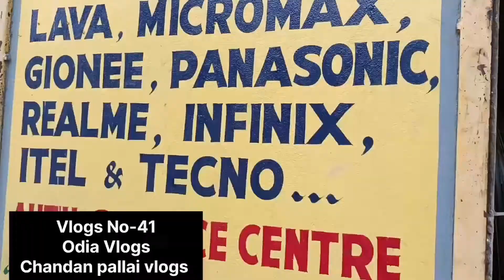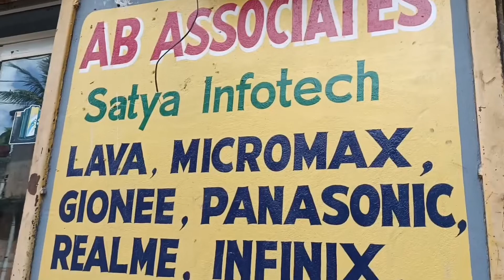Chandikholo To BDK RIDE। Dosa ❤️।BDK Autonomous College।Odia vlogs।@chandanpallaivlogs6740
Chandikholo To BDK RIDE। Dosa ❤️।BDK Autonomous College।Odia vlogs।‎@Chandan Pallai Vlogs

Hii
I am chandan. This channel goes about blogging

Chandikholo To BDK RIDE heichi vedio re। ପାଣିକୋଇଲି re gote famous tifin dokanare dosa khaithili। BDK Autonomous College kichi samaya bulahela।

Hello everyone welcome to my Odia YouTube channel .In this Odia YouTube channel you will get all latest travelling and new places.Frist of all thankyou for watching this video❤️❤️.
It's a blogging channel...U can see many types of Vlogs such as riding Vlogs and lifestyle Vlogs and foodie and etc...